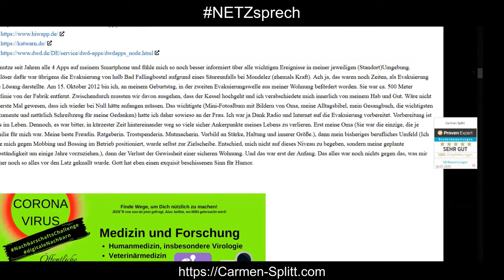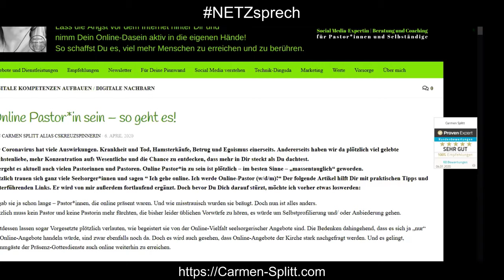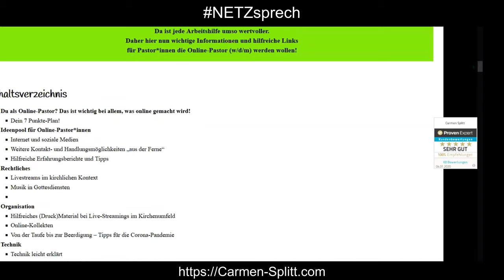Hackathon Technik-Besprechung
Der Software-Einsatz (NL, Slack, Jitsi, Zoom, Canva, Camtasia, YouTube, …) und Technik im weiteren Sinne (Organisation, Informations- und Leitsysteme, Struktur und Support) bei einem Hackathon. Und warum der Humor nicht zu kurz kam! Und ein kleiner Exkurs zu DSGVO in Bezug auf den Vergleich zwischen der Schweiz und den USA in der Risikoabwägung und allgemeinen Einschätzungen zur Software-Nutzung.

Darum geht es in dieser Aufzeichnung meines NETZsprech vom 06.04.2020 zur Technik eines Hackathons. Was funktioniert? Was hakt eventuell? Anlass war meine allererste Teilnahme an einem Hackathon überhaupt, den glaubengemeinsam Hackathon der Jugenddelegierten der EKD vom 03. Bis zum 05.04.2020.